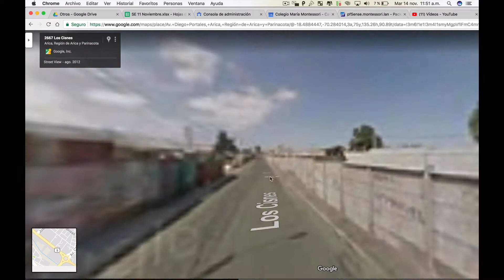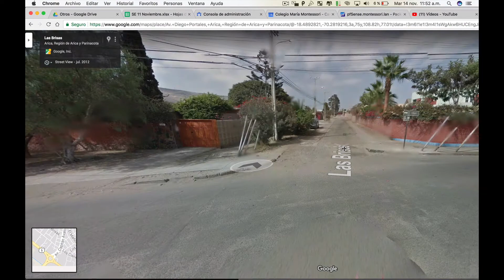Despedida 8º Básicos 2017: CÓMO LLEGAR A LA CASONA - Colegio María Montessori (Arica, Chile)